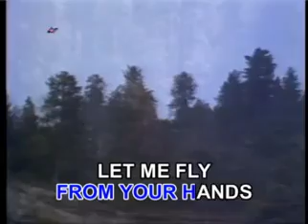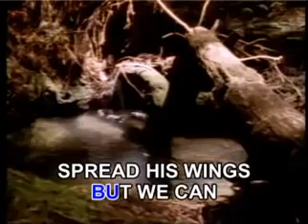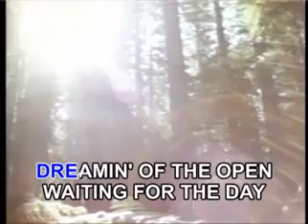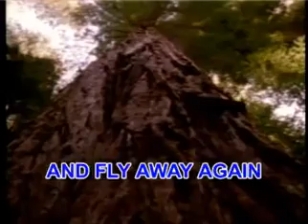AVSEQ11 - Skyline Pigeon - Elton John - Videoke🎼🎤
VCD Title: 18 Golden Folk-Country Songs Volume 3 (VCD Karaoke Top Hits Volume 22)
Recording Courtesy: Aquarius Records And Tapes
Release Date: May 6, 2003
Color Process: Technicolor